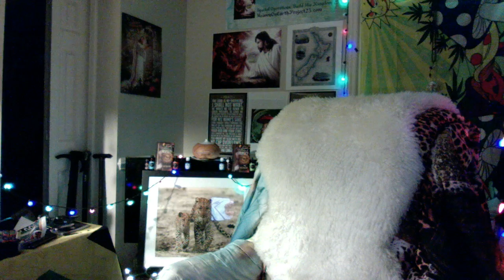I bet God that Volkov would KO Werdum! Antarctica ours! HOEP property!!!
yeh i dont get out much true...but always since in was a kid even I made bets with God...in fact He owes me like so much damn moneyt c ause when i was like 8 i would be like..."i bet you i c an add 4 and 5...and then be like 9...bam you own me ten millions linen and cotton illuminati spellworks...btw did yall kjnow in the mint here where they print cash 24/7 they have specialized witches that all they do is chant and make da kine spells on new cashes...yepper...why u thinkn everyone goin nuts over some damn cotton/linen blends??...yep..wake up ok right. you cannot pay me to carry cash never...sure send me da kine sig sauer air rifle and pistol set...if anyone want to show respects etc i dont do patreons or cash...no no no. bad bad bad...nah...my mom just bought a yuuge thing of charmin and i use burts bees face wipes fe clean my butt anyways...too much coefficient nfriction on charmins...so yeh i do enjoy some things true...like these sig sauers air guns...damn...gotta have them...anything yall might think from knowing my flow flow that i might appreciate...yeh...pop inna mail old school and send to HOEP offices aka my houses too...day gonna come when they say take this beast mark or cant buy nor sell...might as well start gettin used to barters and trades and givin aways...like my latest videos the huuge give away of my hd555 and hd558 and shp 9500 too. just wanna send to yalls ifin you just apply fe HOEP and tell me how u flow flow and what u wanna see fe us on God creations..ok???,,cool...just ask fe adress or go fbook at (Charlie Rakiura Aotearoa)... phase 1 of this ere vlog kine...